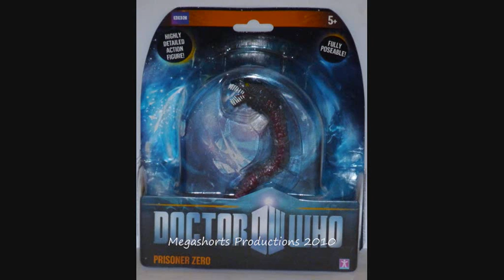New Doctor Who Figures - Prisoner Zero (The 11th Hour) and Francesco (Vampires of Venice)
Some pictures of two fantastic new figures I recently got from Debenhams. I hope to film reviews of these two soon but I'll be filming and editing the other two parts of my Tesco exclusive Series 1 set review first. Enjoy :)